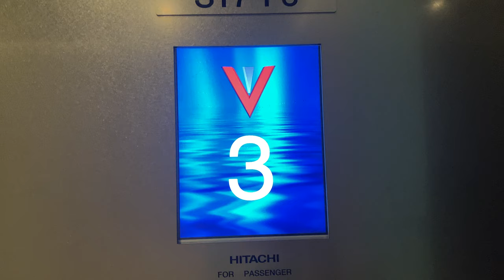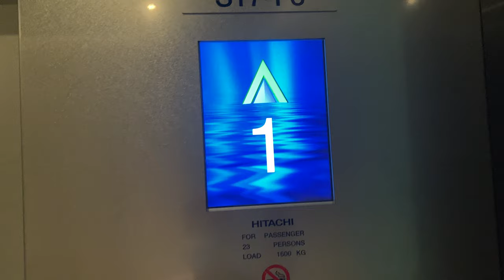HITACHI VFI-II MR @ S17, National University of Singapore [SERVICE LIFT]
It replaced a Fujitec similar to the ones in MD3.

These are replacement-batch Hitachis, brought in to finish what Otis did not manage for the MD and S blocks.